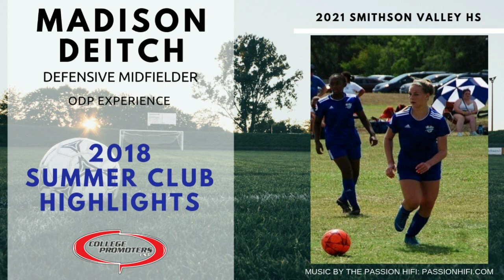Madison Deitch - 2018 Summer Club Highlights